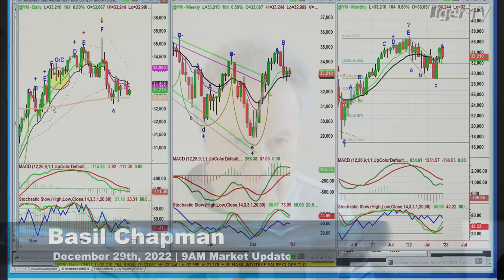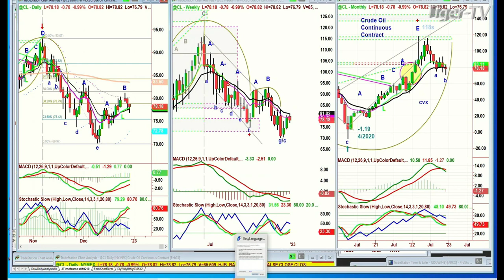December 29th 9AM ET Market Update on TFNN - 2022